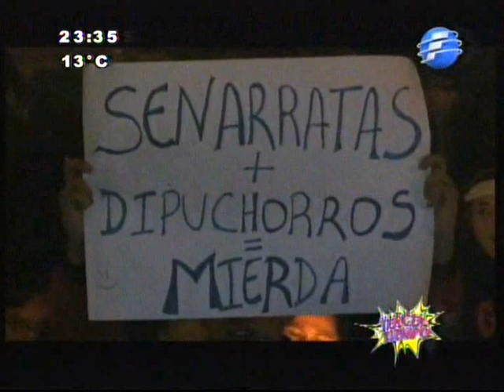Tercer tiempo vs senarratas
martes 25 de junio 2013 telefuturo tercer tiempo cobertura sobre la manifestacion ciudadana frente al congreso nacional